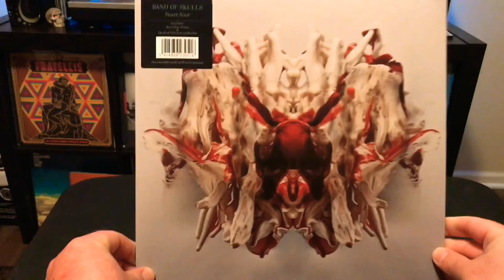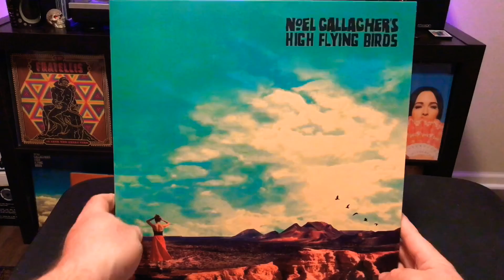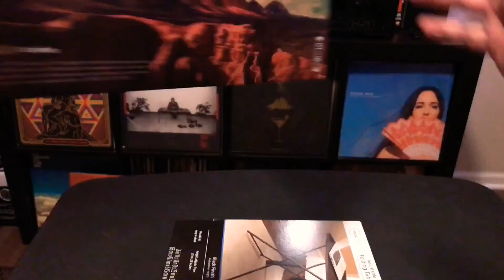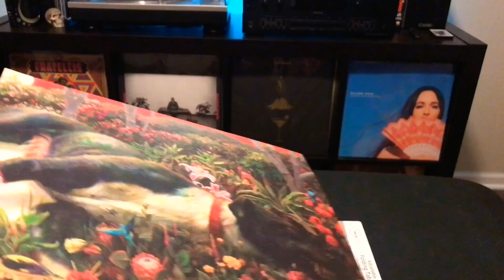CONTEST ENTRY: NAMMAN’S ART & VINYL COMMUNITY CHALLENGE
A video submission into NAMMAN’S ACVCcontestByNamman A link below to Namman’s channel and the rules to the contest.